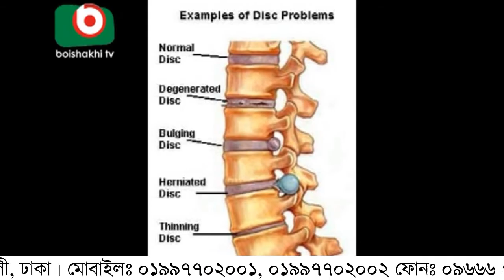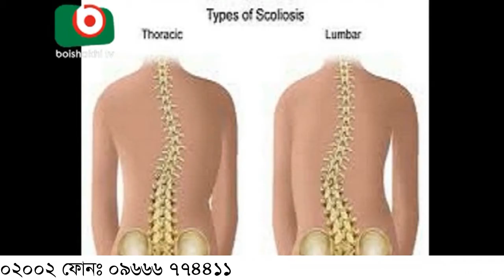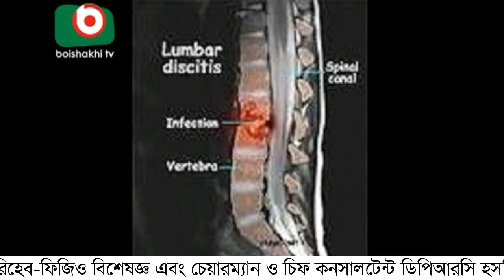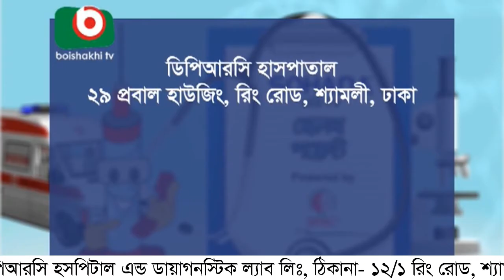কোমর ব্যথার আধুনিক চিকিৎসা || DPRC Hospital ltd.